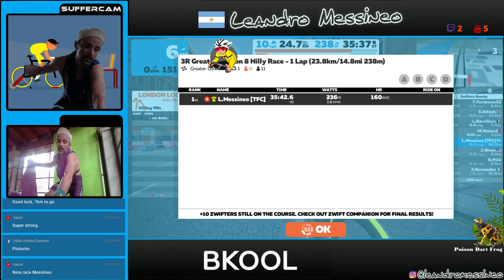Race - Leandro Messineo - Poison Dart Frog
👉 Appreciate your support.Thank you! 🤗

About me ⤵
My name is Leandro Messineo , I am a 🚴‍♂️ Pro Cyclist ❤.  This channel has to do with sharing my careers and training with you so that we can all become more powerful cyclists together.